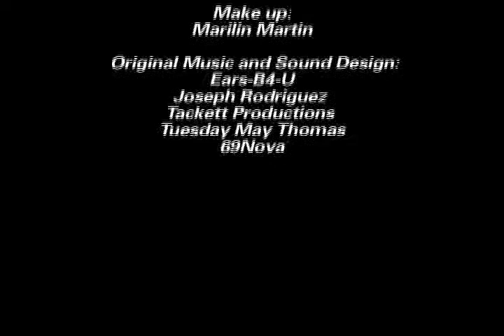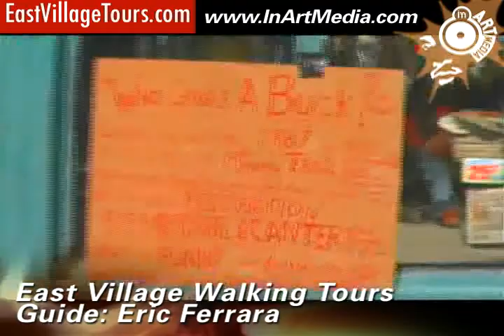Eric Ferrara + East Village NYC + Art + Music + Wesley Clouden + Mark Crutch +